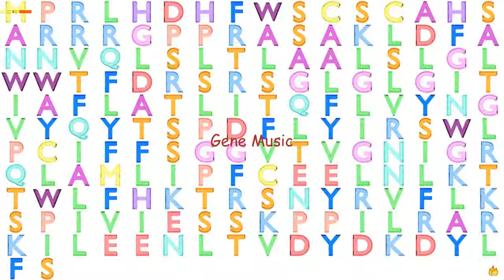Gene Music using Protein Sequence of INSIG1 "INSULIN INDUCED GENE 1"